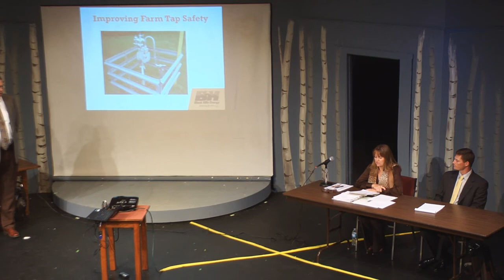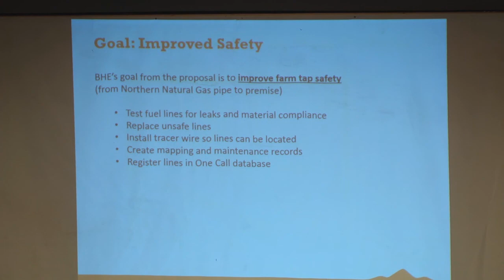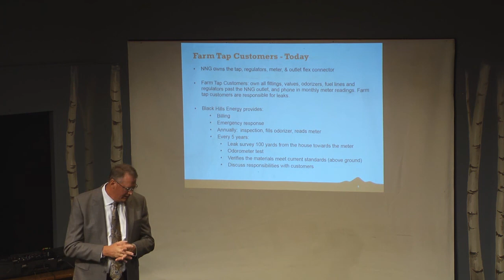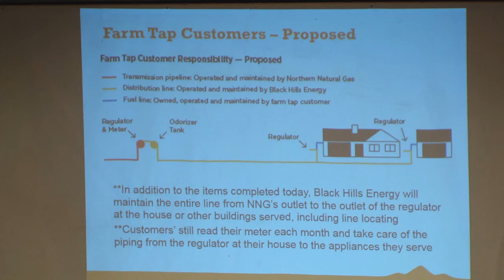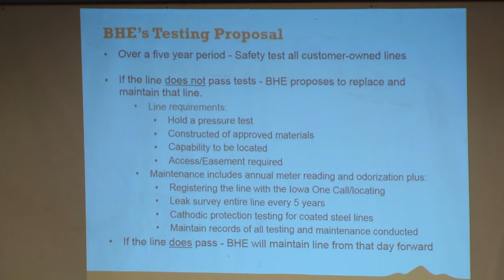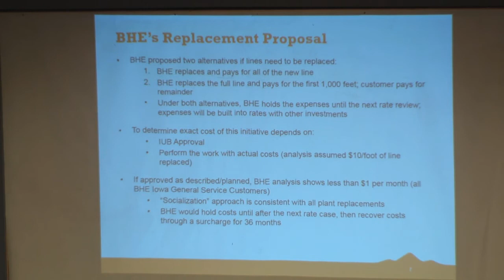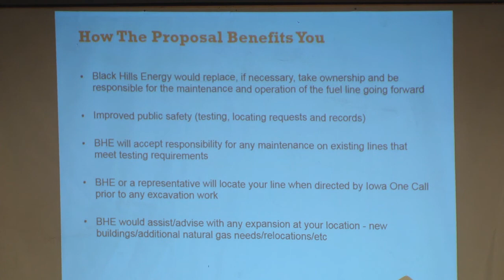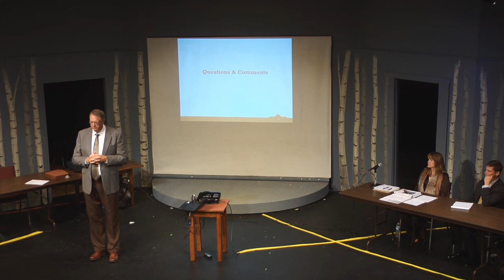BHE Farm Tap Informational Meeting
Black Hills Farm Tap informational meeting in Webster City, Iowa on September 20th, 2016